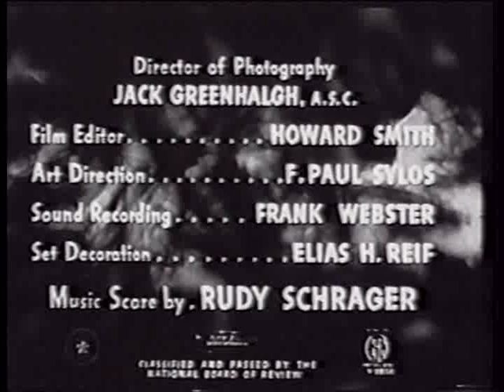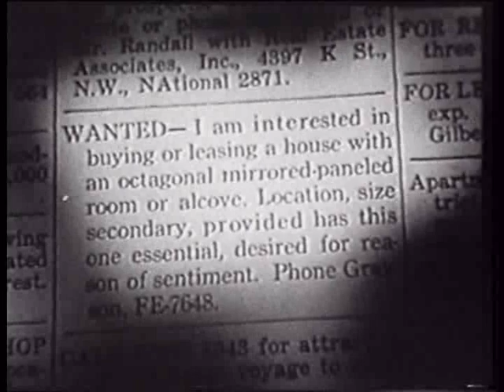Fear In The Night (1947) film noir